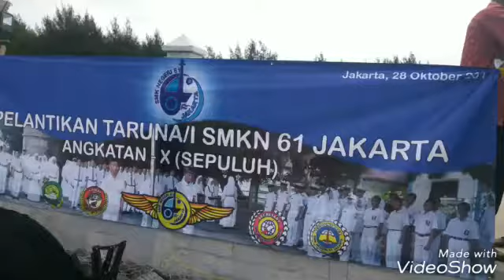Pembinaan ketarunaan/kesamaptaan siswa/i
pembinaan ketarunaan/kesamaptaan siswa/i kelas X SMKN 61 Jakarta Tahun 2017